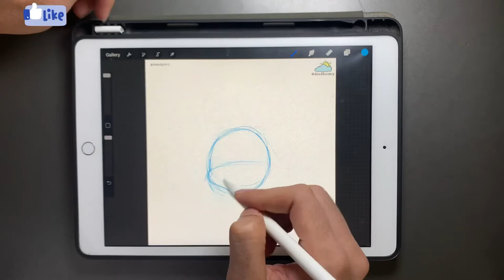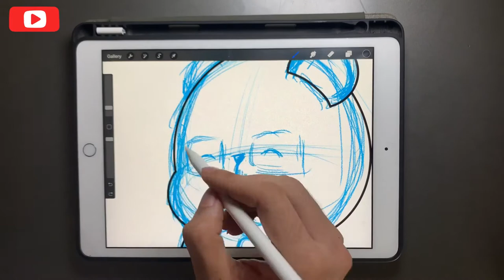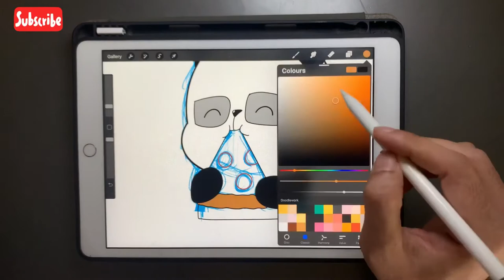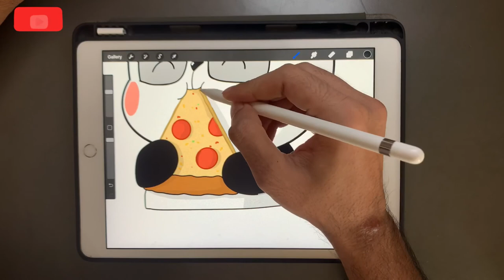Cute Panda illustration on procreate eating a piZza !!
Hi everyone, this is Kawaii panda illustration eating a pizza.

The equipments that I use for illustration and filming.
Cheers !

1. Illustration done on - Procreate (App store - for iPad ONLY)

2. Devise used - iPad 7th gen

3. Apple pencil

4. Shot on - Oneplus

5. Mobile holder - Xtore® Universal Mobile Phone Holder

6. Tripod (for flashlight)- PROSmart tripod

8. Flashlight - Simpex LED 630 - Ultra Slim